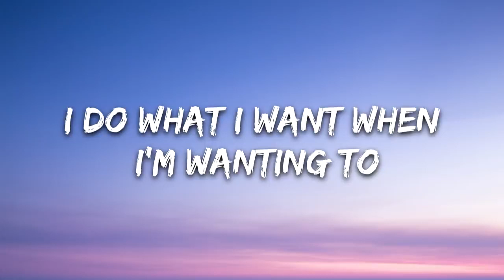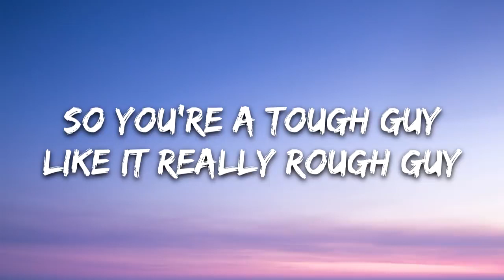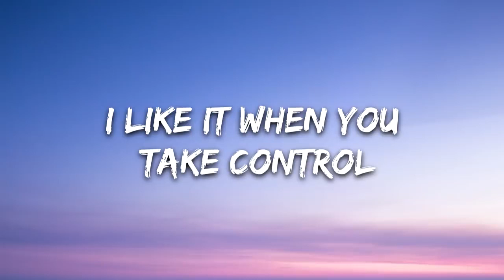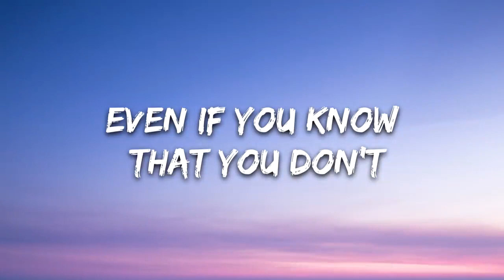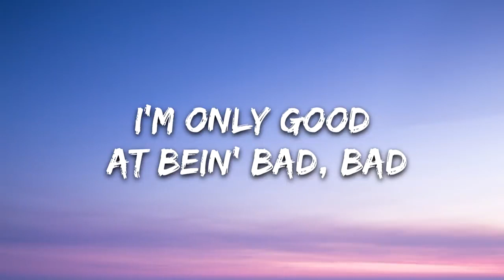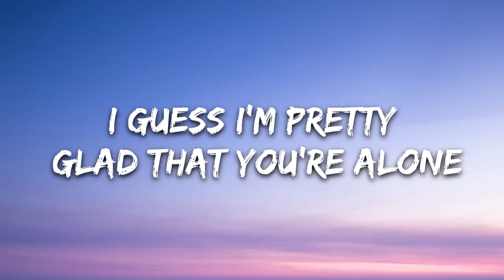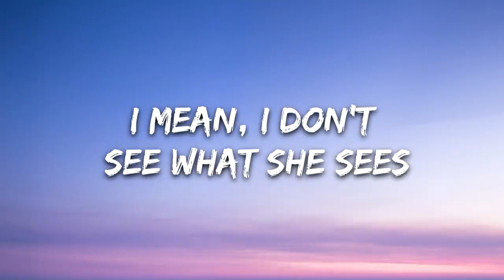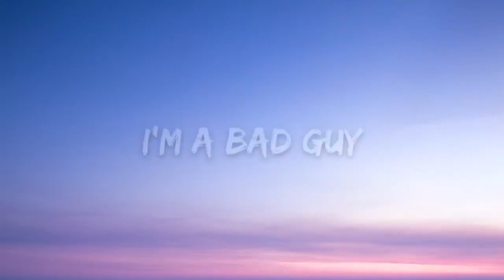Billie Eillish - Bad Guy Lyrics